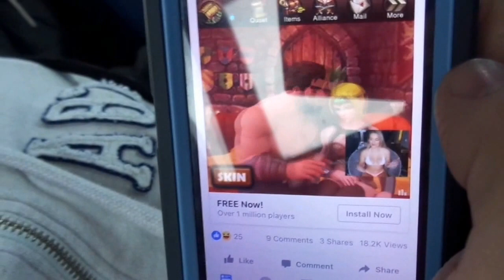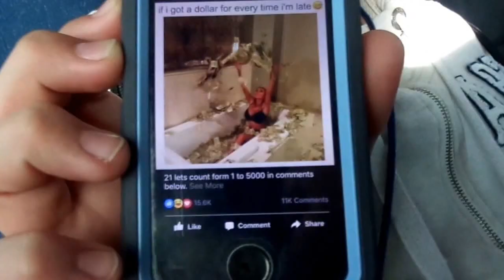nathans on the bus!!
this is the first video for Nathan's YouTube channel, keep tuned for more!!!